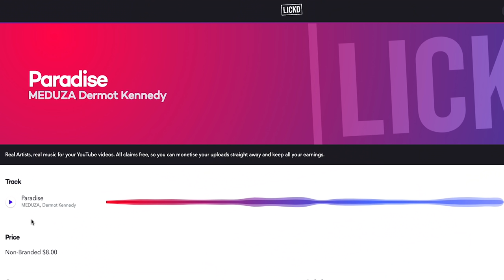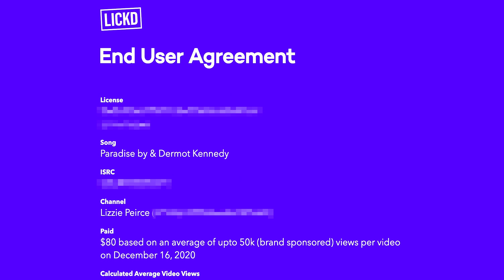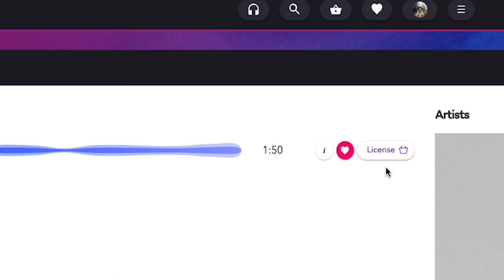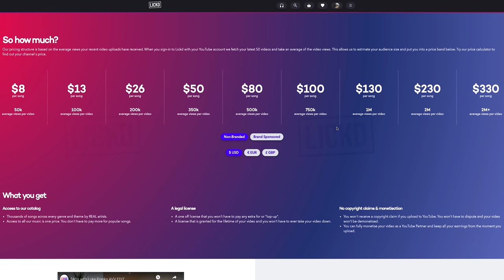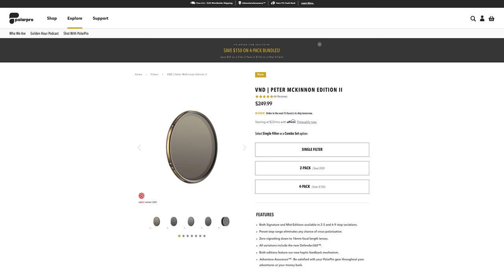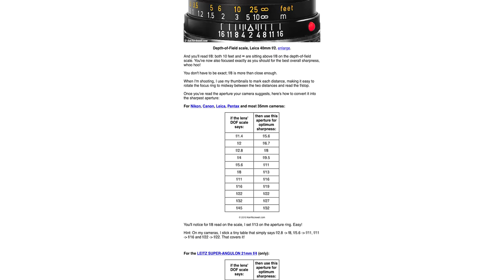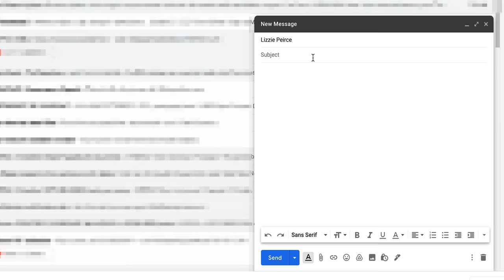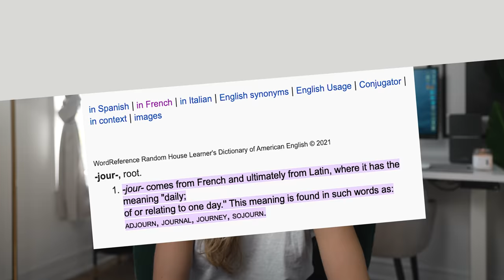8 MISTAKES EVERY BEGINNER FILMMAKER MAKES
0:00 - INTRO
0:38 - MISTAKE 1: SHOOTING EVERYTHING IN 60 OR 120 FPS
1:29 - MISTAKE 2: CHOOSING BAD MUSIC
4:07 - MISTAKE 3: NOT USING ND FILTERS
5:31 - MISTAKE 4: MISSING YOUR FOCUS
6:12 - MISTAKE 5: POOR DATA MANAGEMENT
7:19 - MISTAKE 6: KNOW YOUR END RESULT
8:42 - MISTAKE 7: POOR FRAMING / UNLEVEL SHOT
9:32 - MISTAKE 8: ATTENTION TO DETAIL